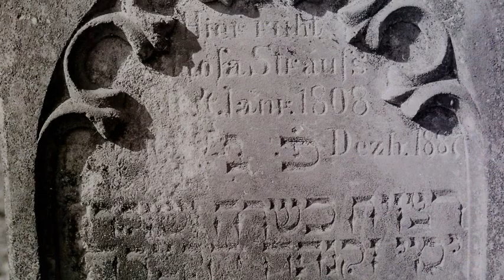Der Jüdische Friedhof auf dem Berg in Heiligenstadt in der Fränkischen Schweiz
Der Jüdische Friedhof auf dem Berg in Heiligenstadt in der Fränkischen Schweiz mit Arbeitsblättern für den Unterricht kostenlos von Harro Preiss